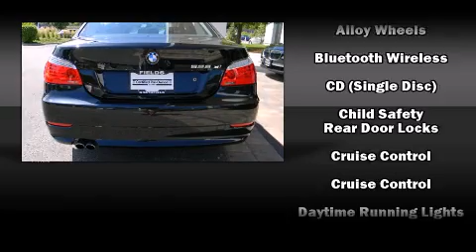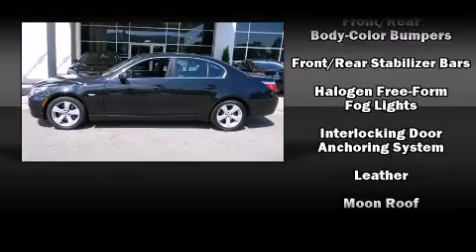2008 BMW 5 Series 528xi in Northfield, IL 60093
The 2008 BMW 528. With just over 35,000 miles on the odometer, this 4 door sedan prioritizes comfort, safety and convenience. Smooth gearshifts are achieved thanks to the 3 liter 6 cylinder engine, and for added security, dynamic Stability Control supplements the drivetrain. All wheel drive provides for safe passage, regardless of road or weather conditions. BMW prioritized fit and finish as evidenced by: a tachometer, a leather steering wheel, a trip computer, power front seats, automatic temperature control, heated door mirrors, and power windows. For drivers who enjoy the natural environment, a power moon roof allows an infusion of fresh air. BMW also prioritized safety and security with features such as: head curtain airbags, front SIDE impact airbags, traction control, anti-whiplash front head restraints, a panic alarm, an emergency communication system, and 4 wheel disc brakes with ABS. Brake assist technology provides extra pressure when applying the brakes. Our sales reps are extremely helpful & knowledgeable. They'll work with you to find the right vehicle at a price you can afford. Come on in and take a test drive!